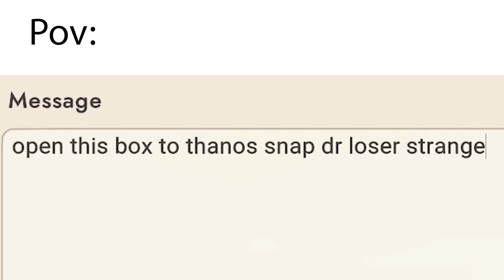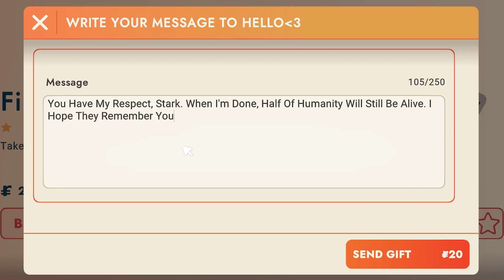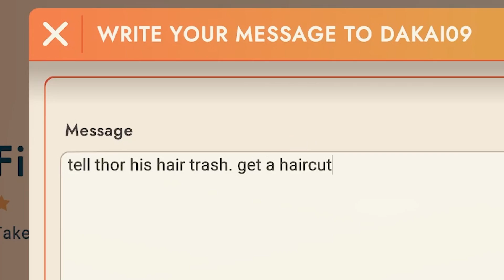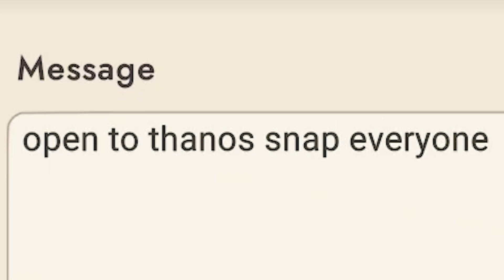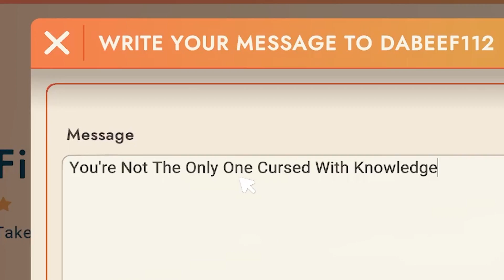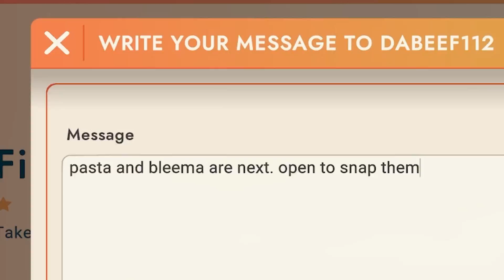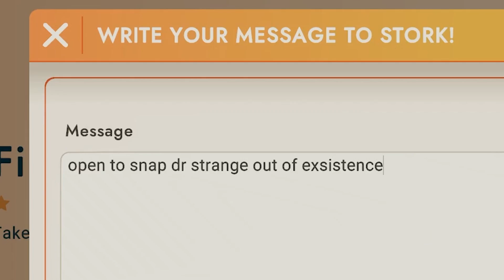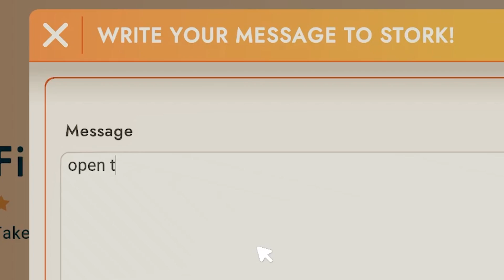Thanos Trolling In Rec Room...